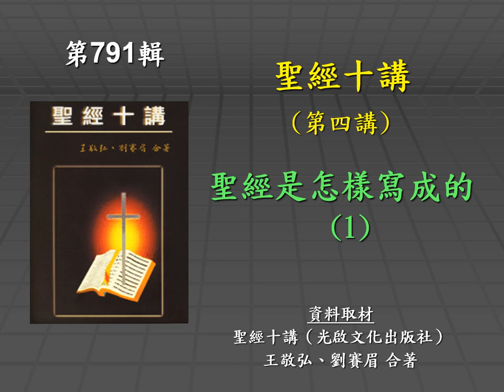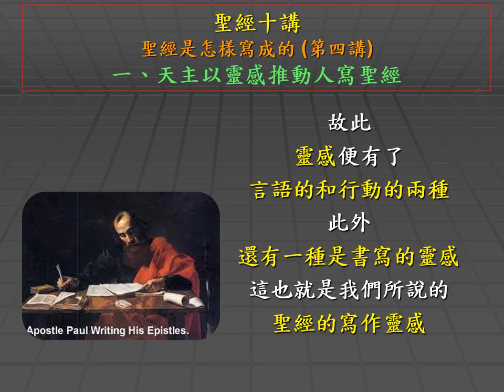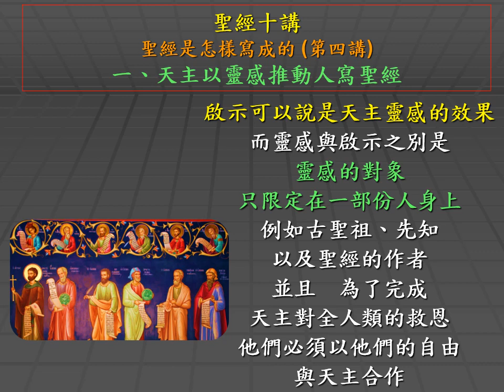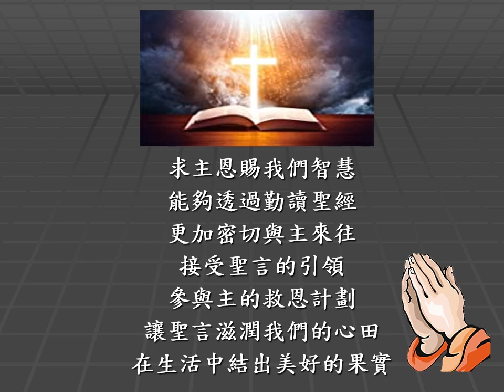主日三分鐘 — 聖經十講｜第四講｜聖經是怎樣寫成的 (1)